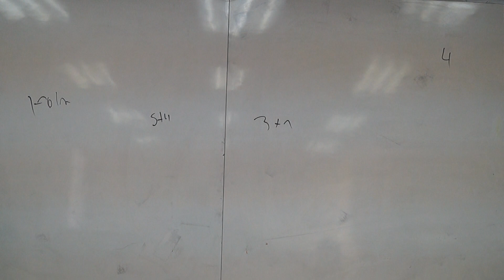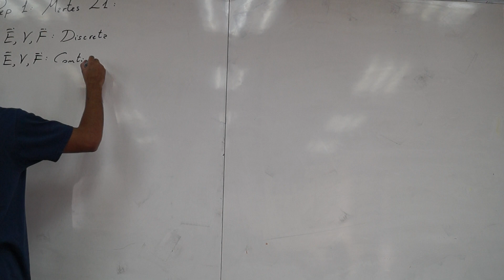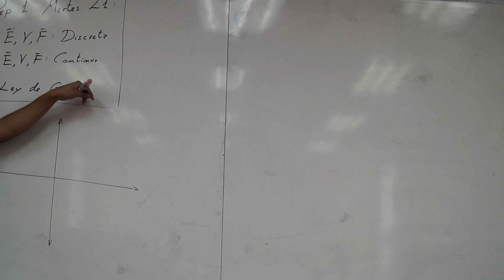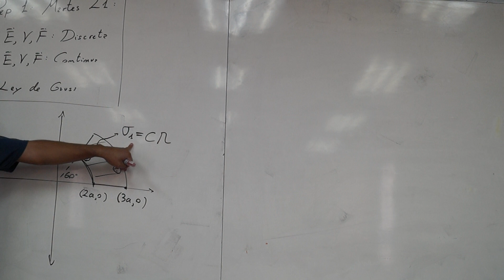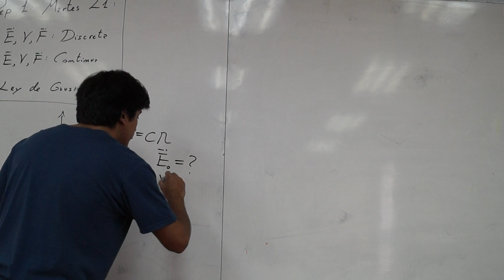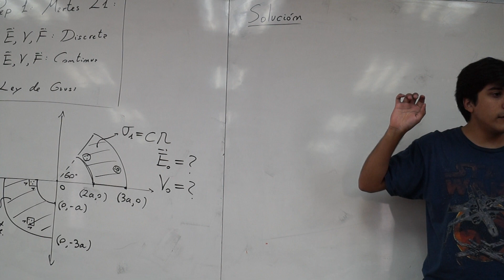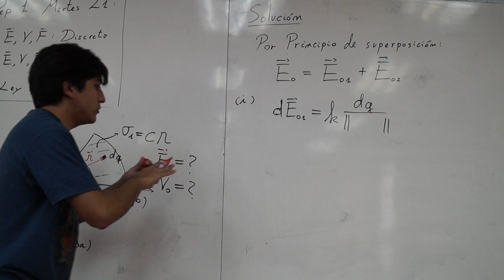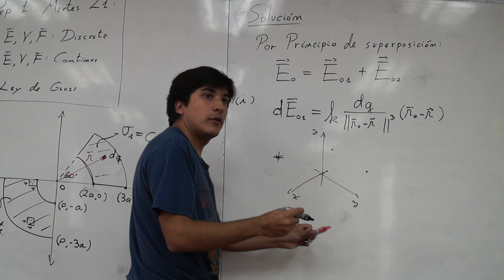PARTE 1- AYUDANTIA 2- ELECTRICIDAD Y MAGNETISMO - PEP 1